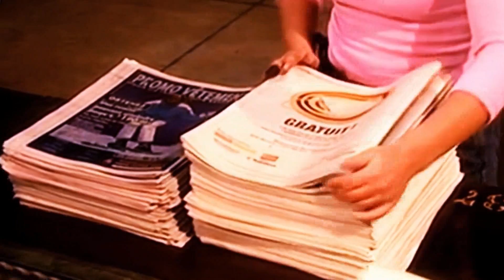Paseo de la Artes cumple con todos los reglamentos. LaMañanaDeEVTV SEG 6